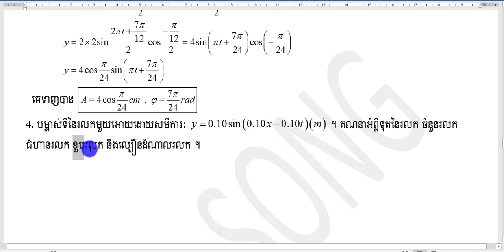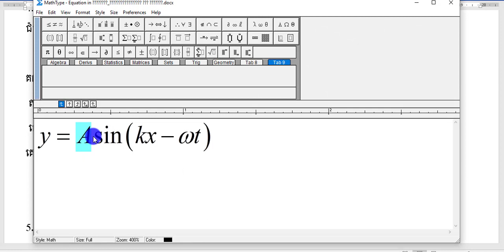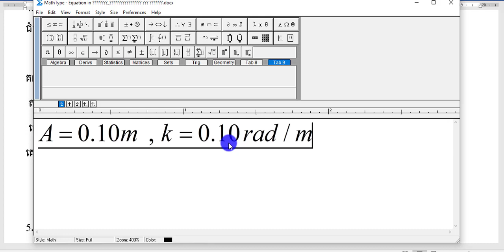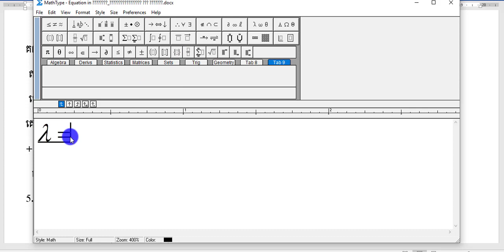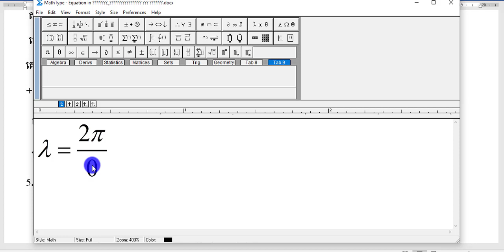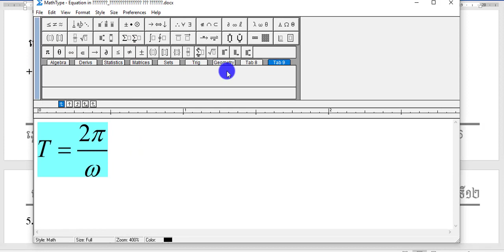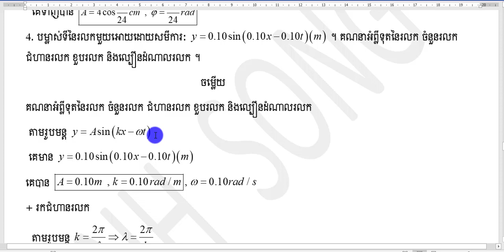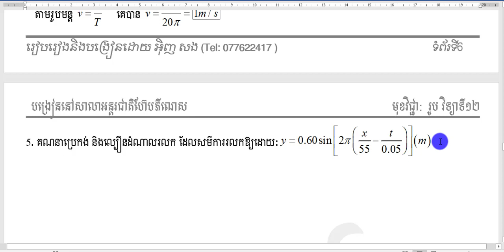លំហាត់ទី៤និងទី៥ មេរៀនទី៤ គោលការណ៍តម្រួត និងជញ្រ្ជាំ